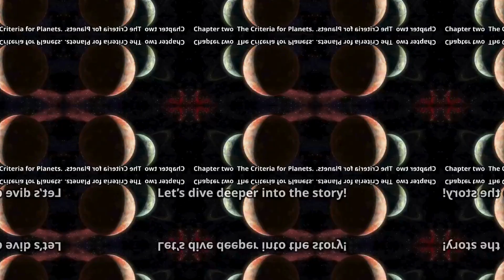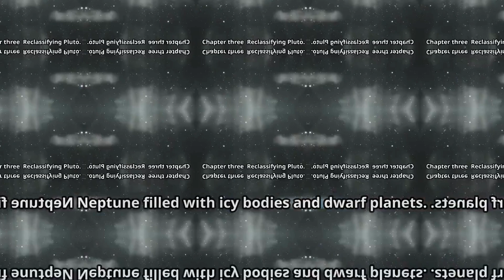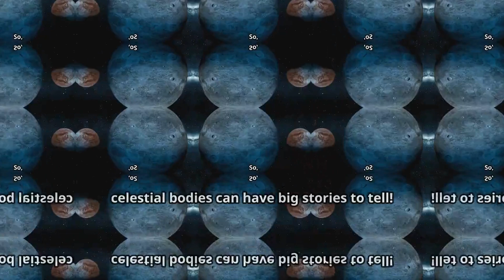What Happened to Pluto: Once a Planet, Now a...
🌌🔭 Hey Curious Kids! Join us on a journey to the edge of our solar system as we uncover the mystery of Pluto! Once known as the ninth planet, Pluto is now classified as a dwarf planet. In this episode, we’ll discover how Pluto was reclassified, the criteria for being a planet, and why studying dwarf planets like Pluto is so important. Stay curious and let's explore the fascinating story of Pluto! 🌠🪐